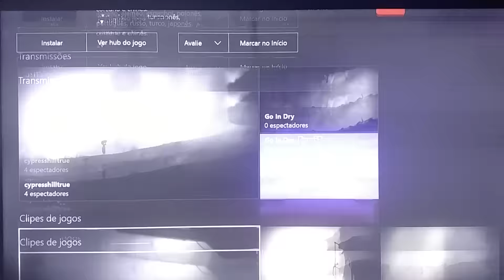Limbo Gratuito para o Xbox One durante a Semana de E3!!!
Corre lá para baixar!!!